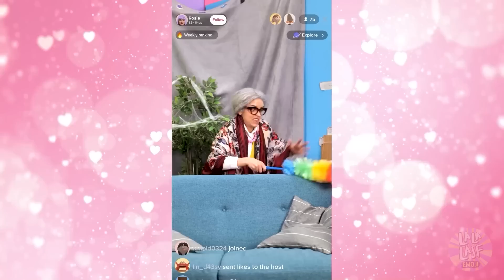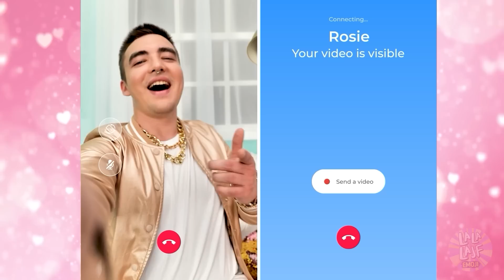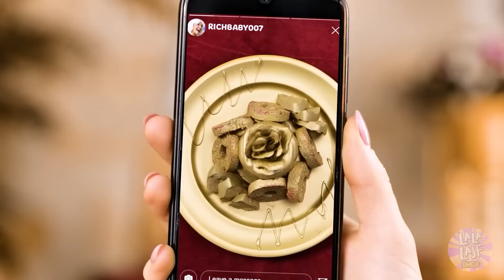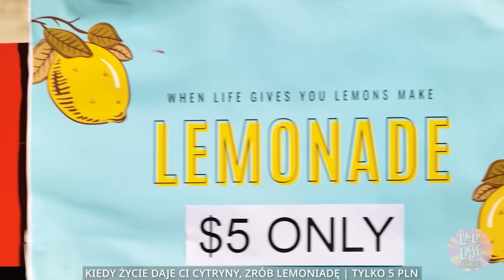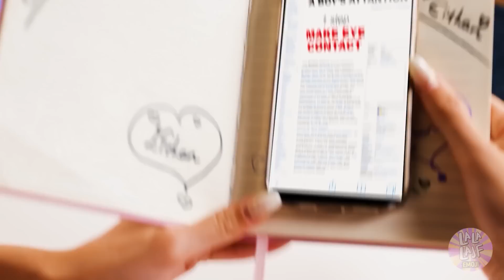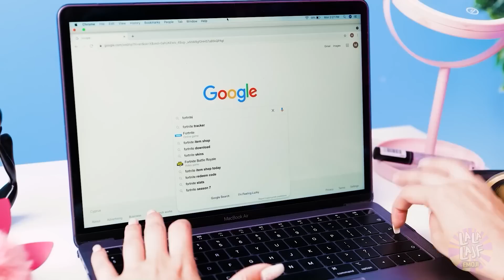BOGACZ vs. BIEDNY TikToker są zakochani - Jak zdobyć popularność na TikToku | La La Lajf Emoji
Wyobraź sobie, że jesteś na WSPANIAŁEJ i BOGATEJ RANDCE! Pewnie jesteś w prywatnej RESTAURACJI i jesz PRZEPYSZNE POTRAWY! Możesz nawet nagrać TIKTOKA i zyskać POPULARNOŚĆ! Ale co, jeśli to wszystko FAŁSZ? Dowiedz się więcej z naszego NOWEGO śmiesznego filmu!

Chapters:
00:00 TikTok
01:28 Śmieszne wyzwanie
03:58 Prank
05:24 Problemy w związku
07:03 Supermoce
08:47 Jedzenie
10:32 Mama
12:29 Miłość
14:56 Przyjaźń
16:12 Najlepszy przyjaciel
18:26 Szkoła
20:34 Fast food
22:58 Praca domowa
24:41 Sympatia

dzwoneczek! 😉